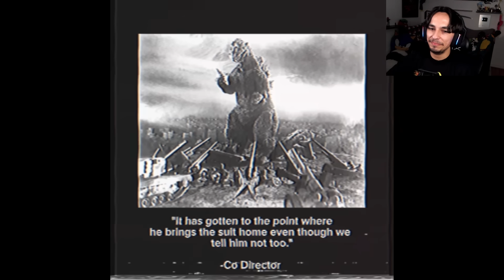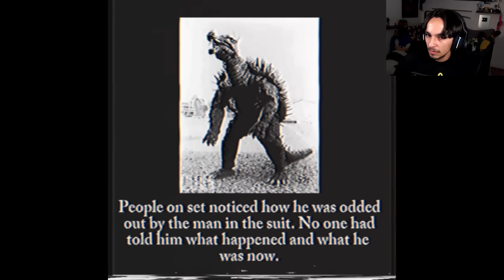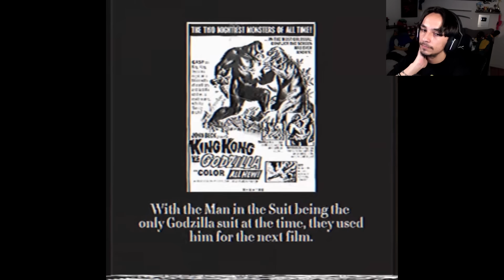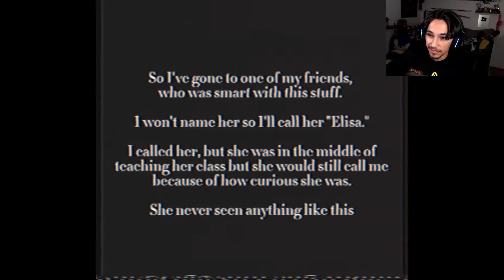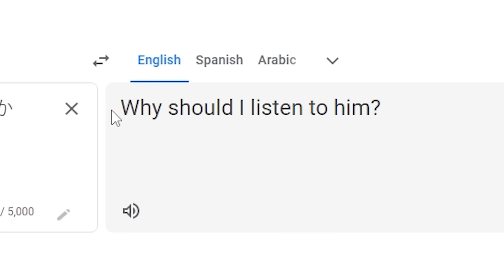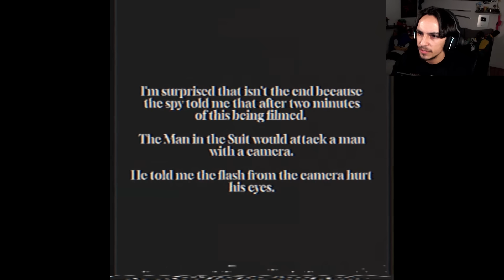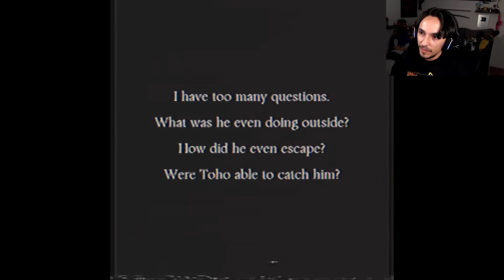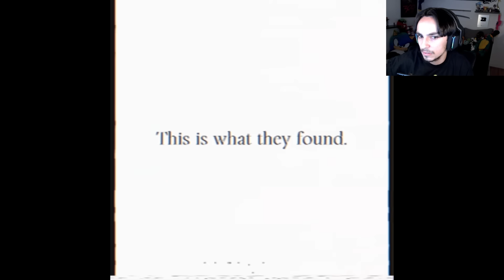The Actor IS TRAPPED In The SUIT | The Man In The Suit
Unknowingly's Channel: @Unkn0wingly

In todays video we explore a newer GODZILLA analog horror series called The Man In The Suit. In this analog horror series we learn how during the filming of the first Godzilla movie, there was an incident where the actor of Godzilla merged with the suit. This beginning incident ends up resulting in several people dying and many more horrible incidents. Will they ever get the actor out of the suit? How did he merge with the suit? Why is he starting to hurt other people...?

0:00 Intro
0:51 Godzilla Suit Incident
7:56 Angurius Suit Incident
19:17 Godzilla Encounter
25:52 Depiction of Growth
32:03 Suit Trial
37:59 Mailed Message
40:46 Dorsal Extraction
45:32 Angurius Suit
48:20 Rare Newspaper
53:21 Mosura Suit Incident
1:02:07 Theories/Outro